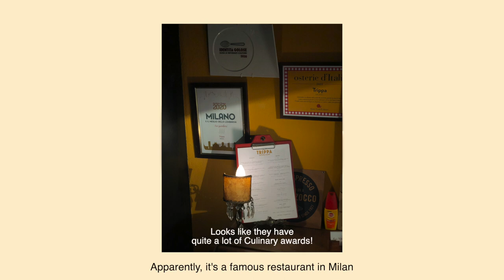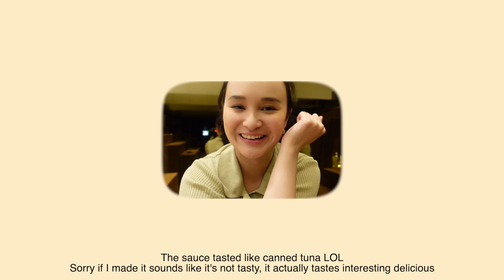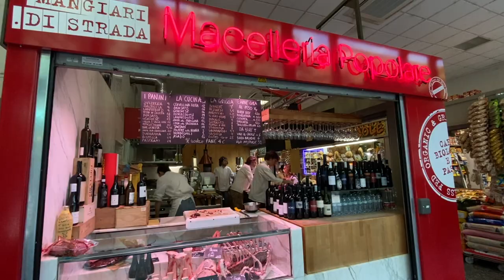72小時在米蘭，科莫湖 🇮🇹 超推米芝蓮餐廳！意想不到超美酒店！意大利科莫湖值得去嗎？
Another Vlog from Italy!

0:00 Intro
0:17 Milan
0:48 Milan Hotel room tour
1:42 Trippa Milan review
2:50 Lake Como
3:25 Back in Milan